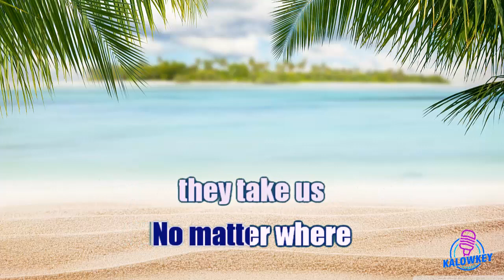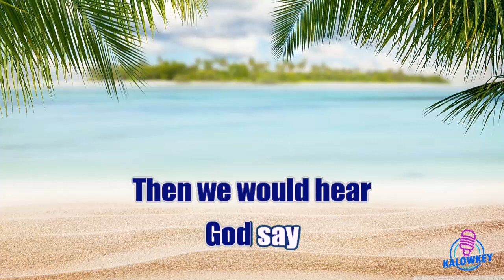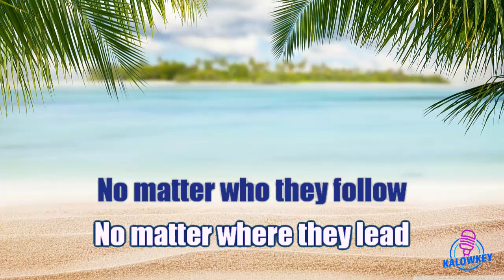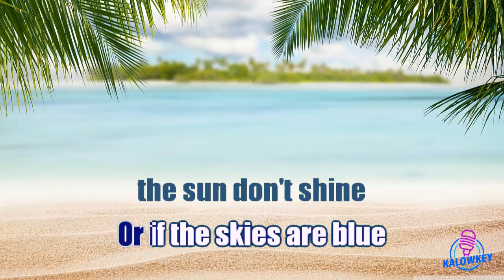Boyzone - No Matter What | Acoustic Karaoke Female Key +2‼️